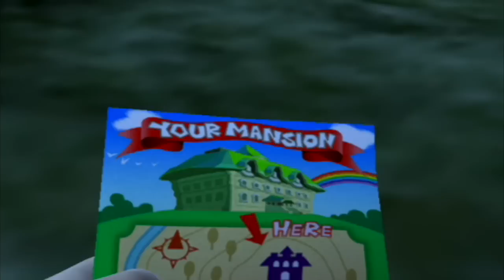Luigi's Mansion : Ep1 "J'ai gagné un manoir"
Et bien salut tout le monde voici le 1er épisode de mon let's play sur Luigi's Mansion ! J'espère que vous prendrez autant de plaisir à le suivre que moi à le tourner ! Enjoy :)